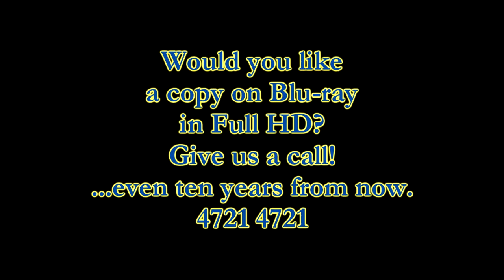Swoopware: Skydive - Samantha Lancini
Swoopware: Skydiving Video - Samantha Lancini